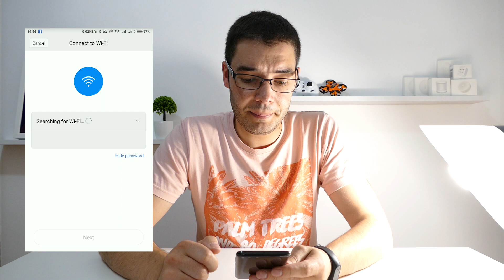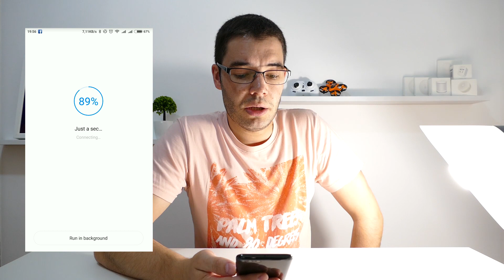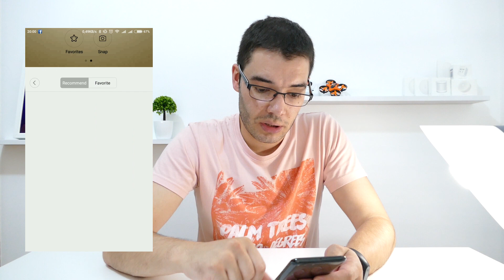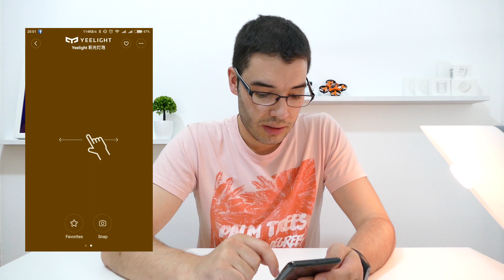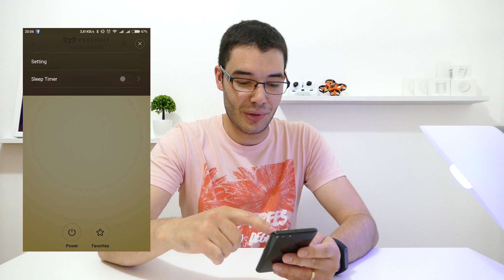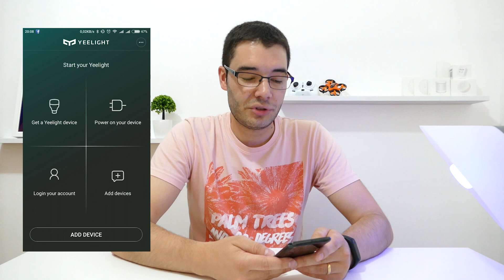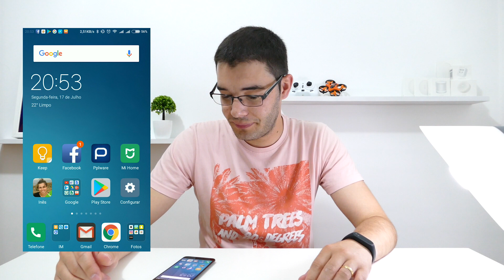Xiaomi Yeelight - é altura de mudar para lâmpadas inteligentes